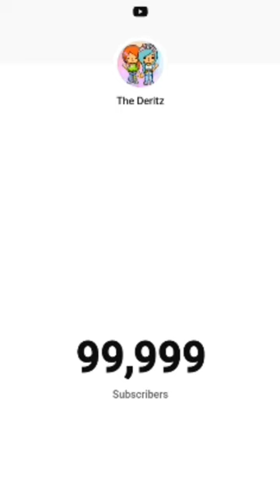The Good Part🥹